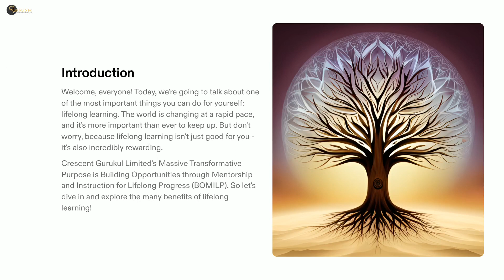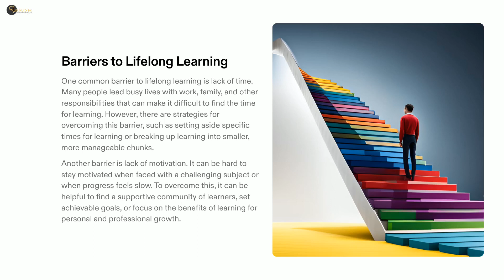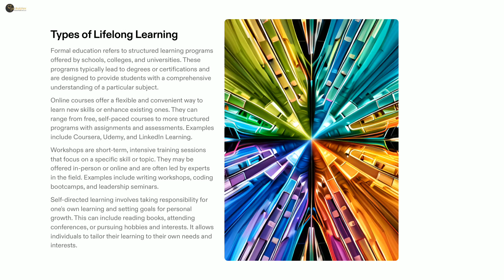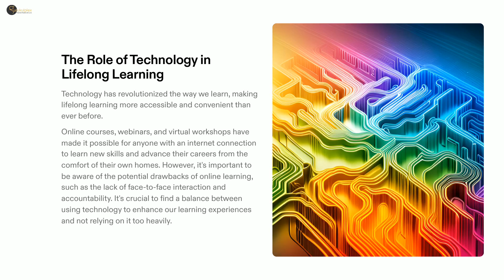The Power of Lifelong Learning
Welcome to Gurukulplex, where the power of lifelong learning is celebrated and embraced! Get ready to embark on an inspiring journey that will illuminate the path to personal and professional growth. In this captivating video, we invite you to explore the transformative potential of lifelong learning and discover why it should be a priority in your life.

As the video begins, a wave of excitement and anticipation washes over you, filling your heart with the promise of new knowledge and boundless possibilities. It's time to unlock the secret to success in any area of your life by embracing the opportunities to learn, grow, and adapt.

Through insightful narratives and captivating visuals, we will delve into the importance of lifelong learning. You will discover that learning is not confined to a specific period in our lives but is a continuous and ongoing process. By embracing this philosophy, you open yourself up to a world of endless opportunities, where every experience becomes a valuable lesson and every challenge is an opportunity for growth.

This video will guide you on how to create a positive learning environment for yourself, one that nurtures your curiosity and fosters a love for knowledge. You will learn practical strategies to cultivate a mindset of lifelong learning, from setting achievable learning goals to creating a supportive network of mentors and fellow learners. Embrace the power of curiosity, open-mindedness, and self-reflection as you embark on a lifelong journey of discovery.

But this video is more than just a call to action—it is an invitation to unlock your full potential. You will witness inspiring stories of individuals who have embraced lifelong learning and achieved remarkable success in their chosen fields. From entrepreneurs who have thrived through continuous innovation to professionals who have adapted to a rapidly changing world, their stories will ignite a fire within you, fueling your determination to pursue lifelong learning with passion and purpose.

Embrace the joy of learning, the thrill of expanding your horizons, and the satisfaction of personal growth. Let this video be the catalyst that propels you toward a life filled with endless possibilities. Discover the power of lifelong learning and make it a cornerstone of your journey to success.

So, dear viewers, get ready to experience the power of lifelong learning in this inspiring Gurukulplex video. Let it be a reminder that the pursuit of knowledge knows no limits and that the journey of learning is a lifelong adventure. Open your mind, embrace the opportunities that come your way, and let the joy of learning guide you toward a future filled with growth, fulfillment, and success. The world is your classroom, and the possibilities are infinite. Are you ready to embark on this transformative journey? Let's begin!